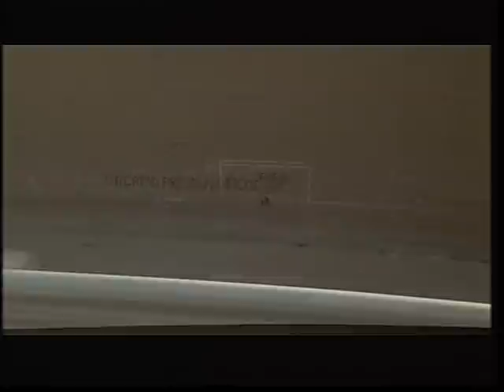el puente 1977dvdripcastellanowww lokotorrents com